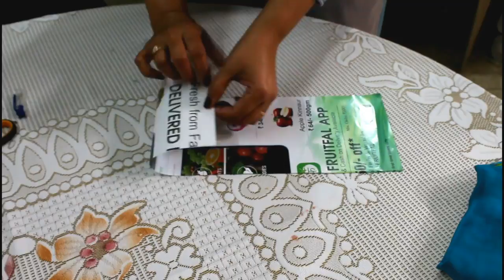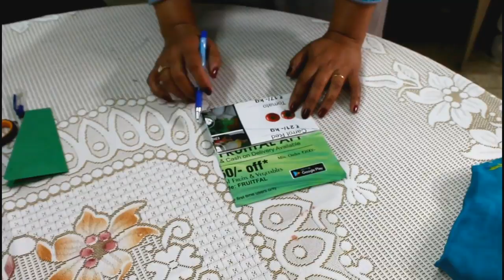HOW TO MAKE HALTER NECK DRESS | DIY DRESS FROM SAREE | NO PATTERN HALTERNECK DRESS FOR ALL SIZES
This diy tutorial shows you to transform saree into a beautiful halter neck midi dress using petticoat. no professional help needed to sew this beautiful love dress to wear this Valentine.